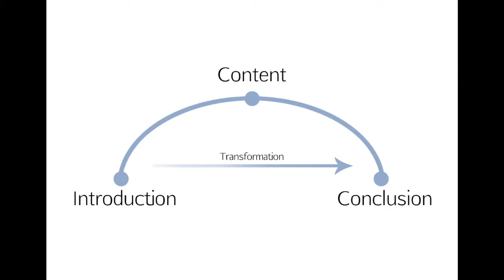Nick Baxter & Jeff Gogue: The Art of Teaching webinar preview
In this dual seminar, based on years of experience in teaching other tattooers, Jeff and Nick explain ways to develop content for seminars and show how tattooers can craft effective speaking presentations. Viewers will learn several concrete steps to take towards building, teaching, and delivering an impacting presentation.